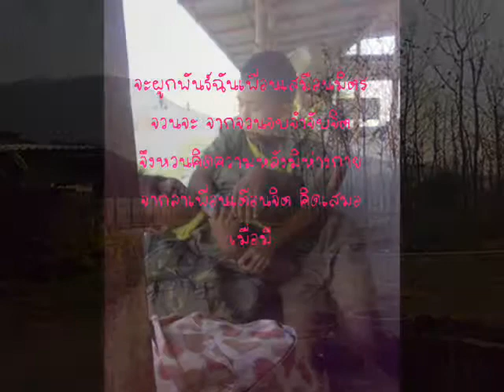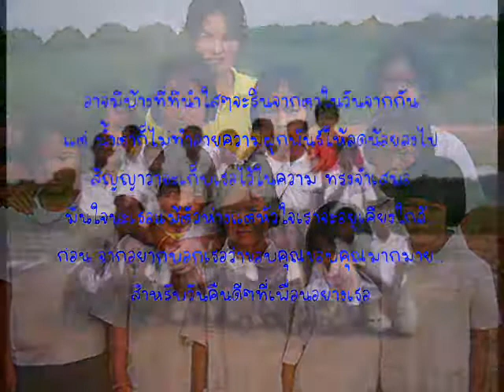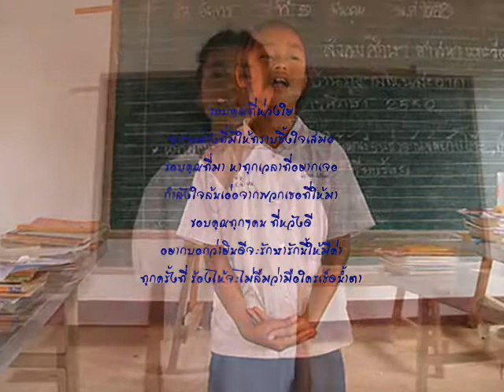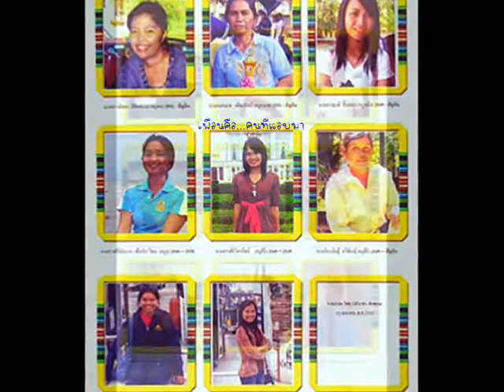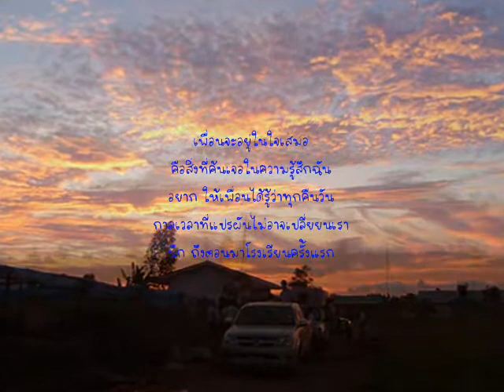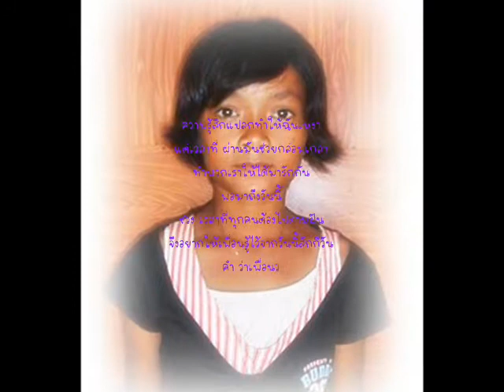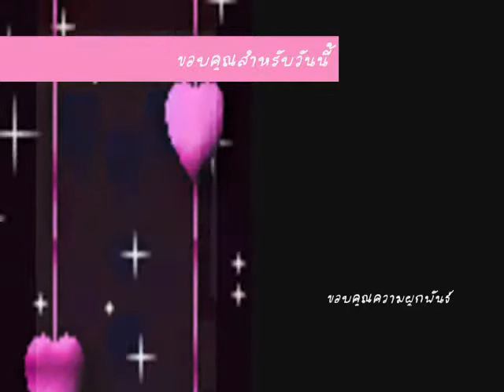003 ภน รุ่น 1 2553